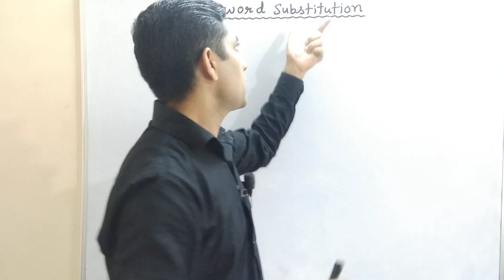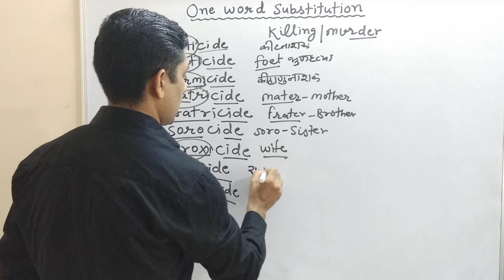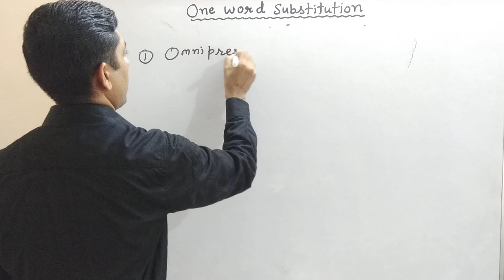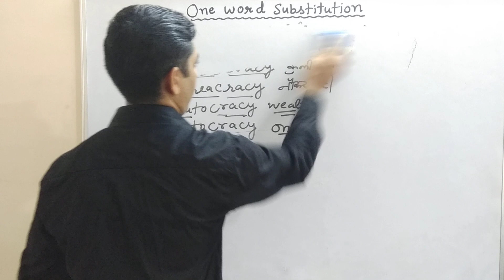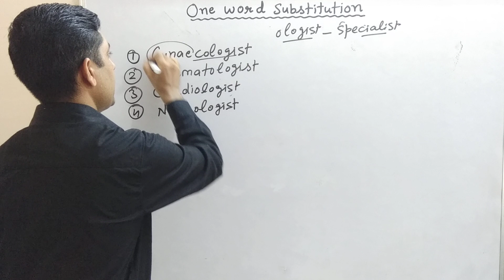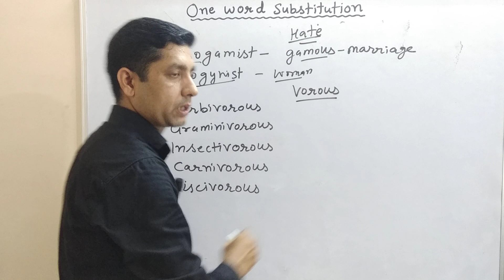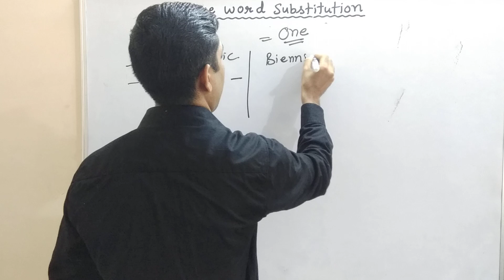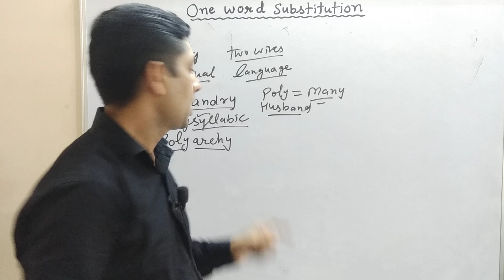One Word SUBSTITUTIONS Trick /learn 60+ one word substitutions in just 20 Minutes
Do you want to  learn around 60 one word substitutions in 20 Minutes ?Then watch this video. Today's  video is specially designed for those students who are preparing for competitive exam like SSC CGL,RRB,BANK etc. I am dead sure after watching my video, you got the easy trick to remember one word substitutions.